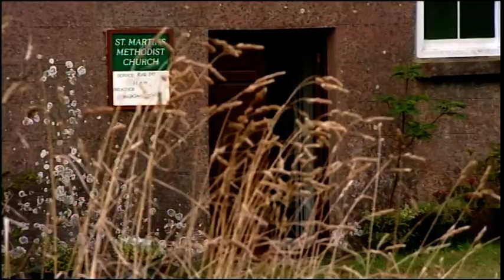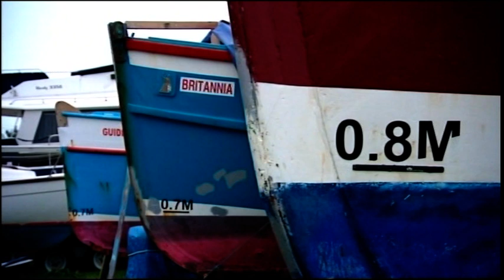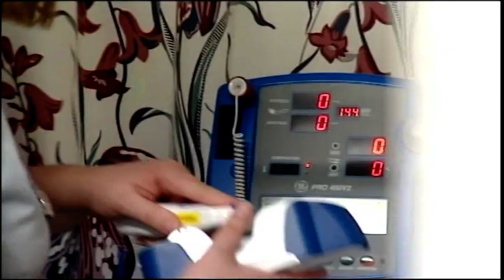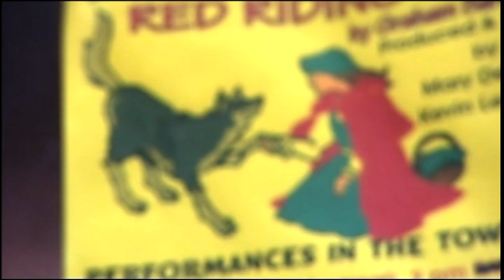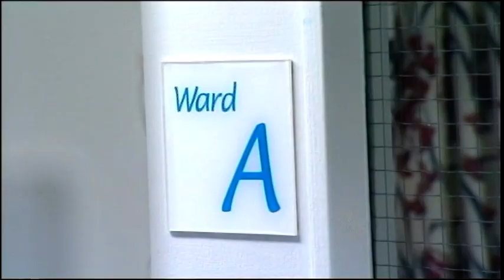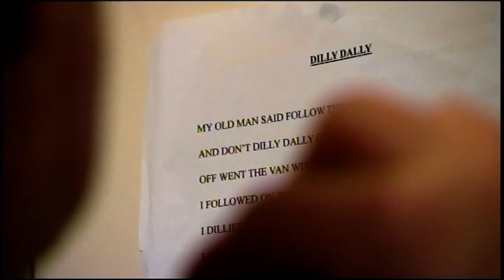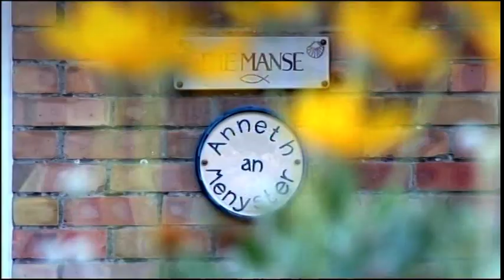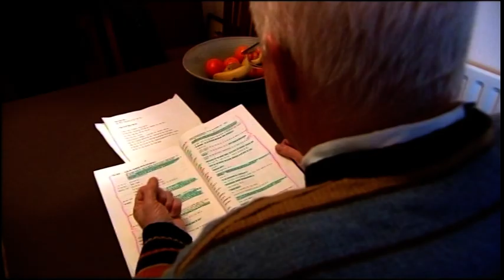An Island Parish 40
This is another clip of "An Island Parish" I've called it "An Island Parish 40", it's around  mins long.